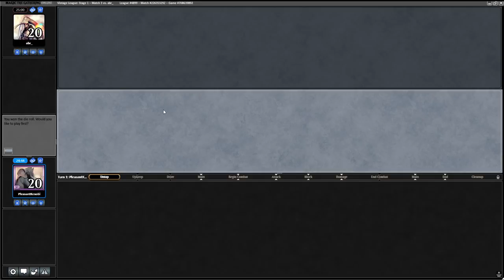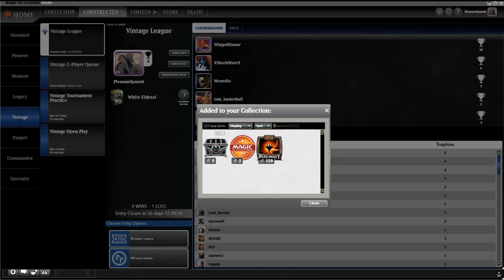Vintage White Eldrazi - The Best Thalia Deck in Vintage - PK's Slow Plays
Vintage might just be the most ludicrous MTG format out there - not just in terms of power level, but also the absurd cost of decks. This week, i bring you a Slow Play involving the iconic duo of Thalia and Black Lotus, with White Eldrazi.